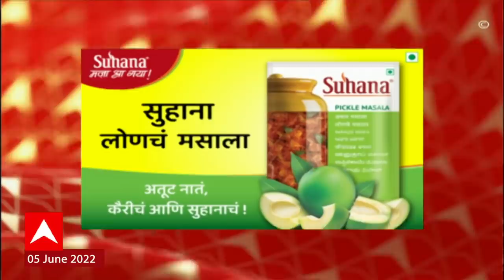ABP Majha Marathi News Headlines 8 AM TOP Headlines 05 June 2022